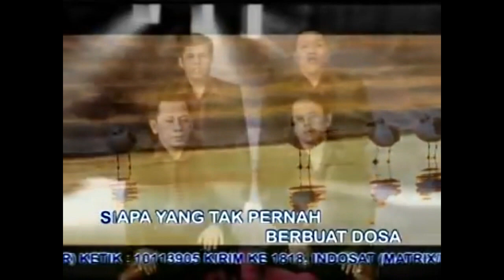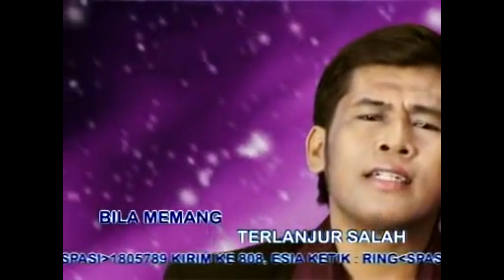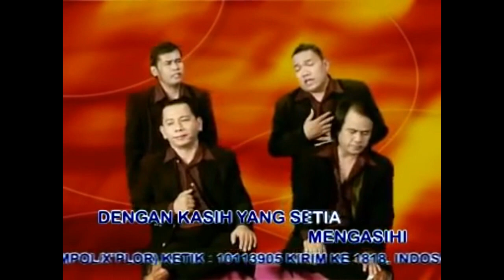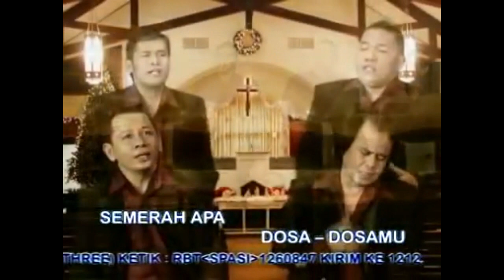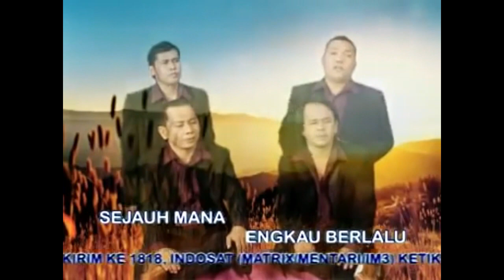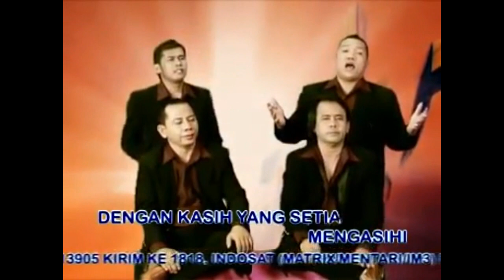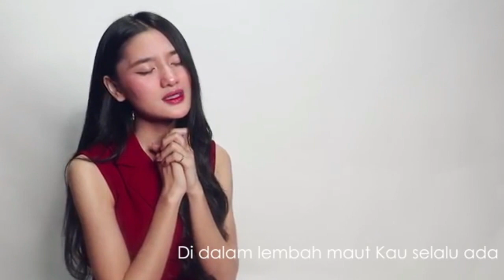Lagu Rohani pagi penuh berkat || Lagu Rohani Kristen - Ciptaan Rudy Loho - Official Music Video